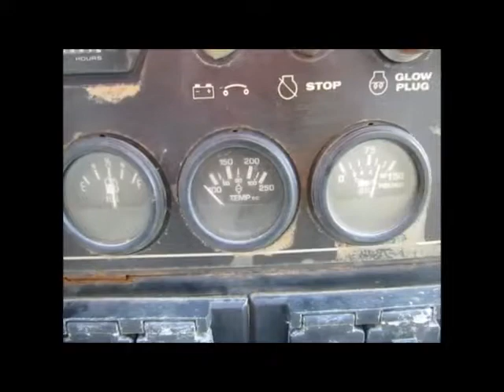Sold! 2012 Lincoln Vantage 400 Diesel Towable Welder Perkins Tier bidadoo.com